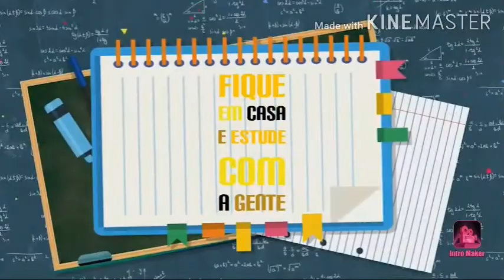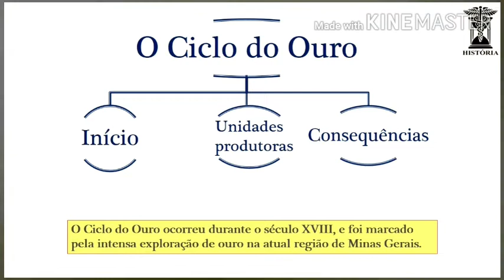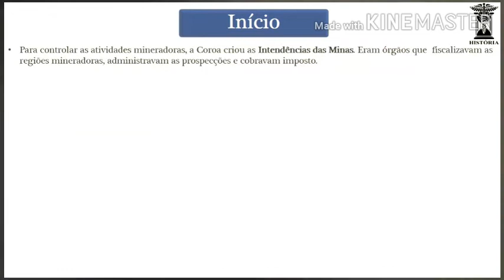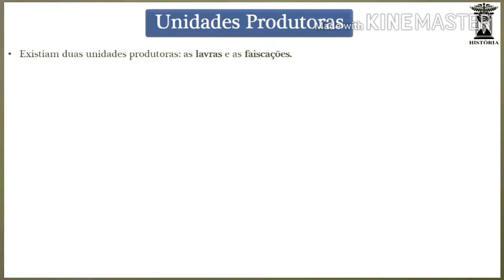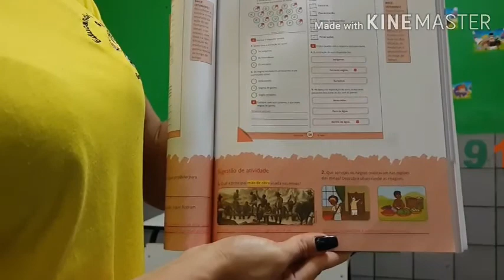Quarta-feira 4°ano (Tia Maysa)